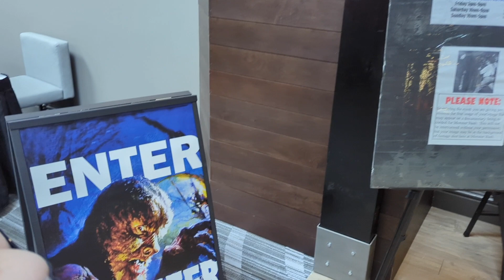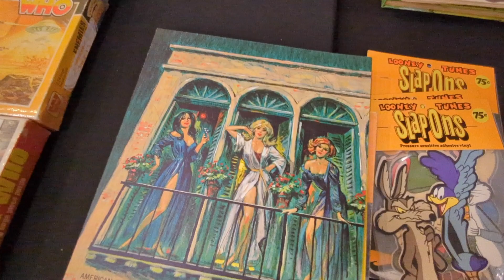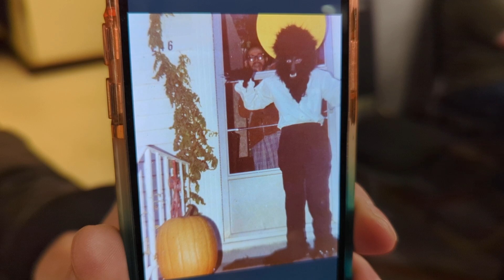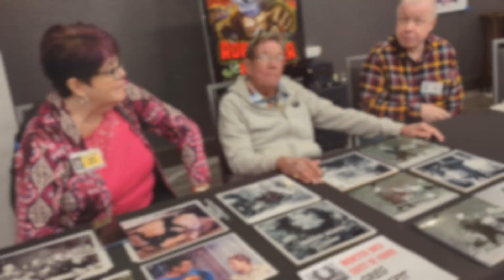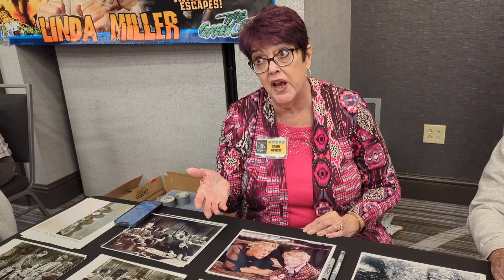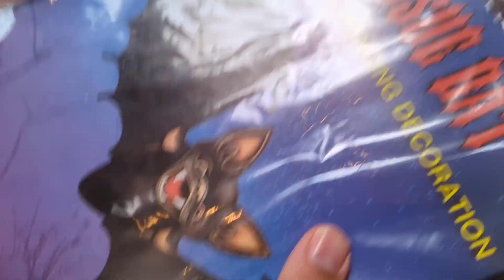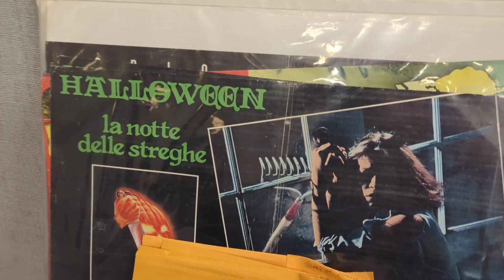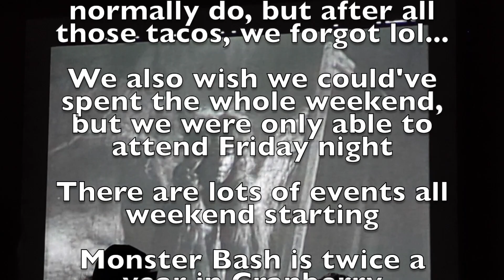MONSTER BASH EXPO - OCTOBER 2023 - MARS,PA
On this episode we travel out to Mars,PA to attend our #1 favorite convention,Monster Bash!!